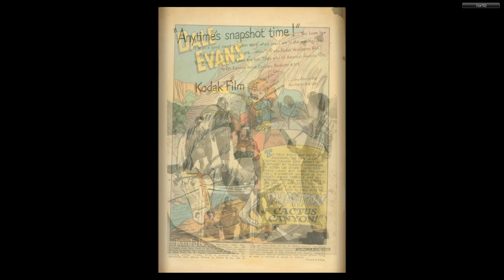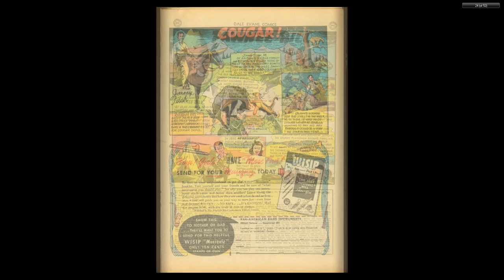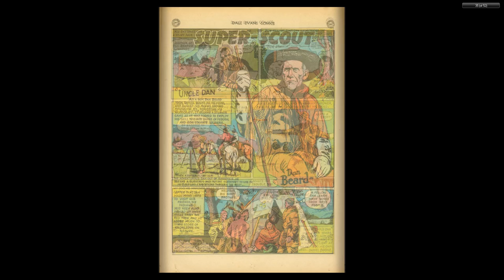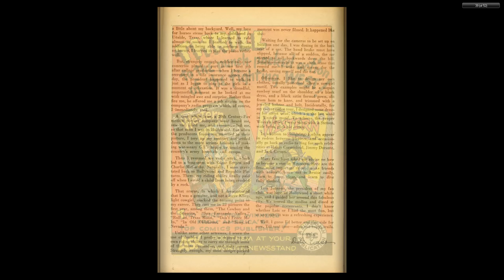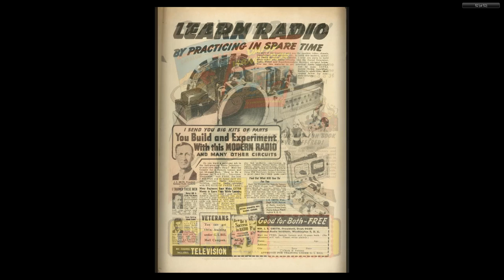Dale Evans Comics #04 - 1949 - DC Comics